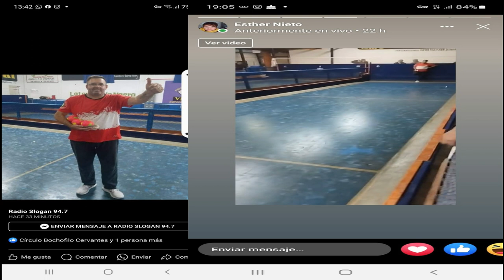CORNET CAMPEON INDIVIDUAL DE BOCHAS PROVINCIAL